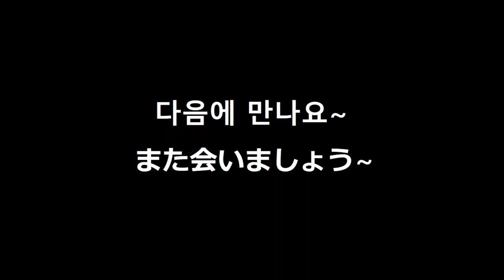[고야커플]여러분 , 그동안 잘지내셨습니까?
정말정말 오랜만에 영상으로 인사드리게 되어서 정말 기쁩니다!
이제 좀 안정되었네요..!
정말 자주 저희 모습보여줄수있게 노력하겠습니다!
그럼 다음에 또 만나용~!